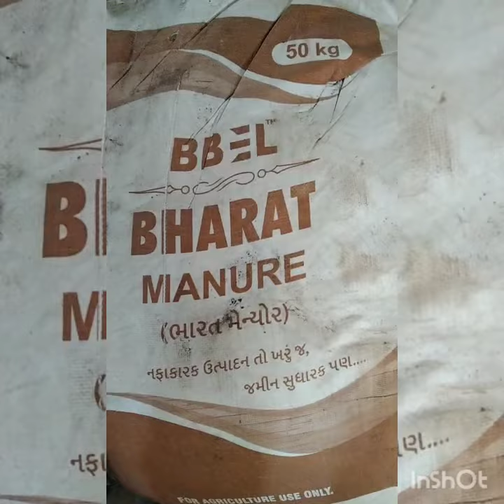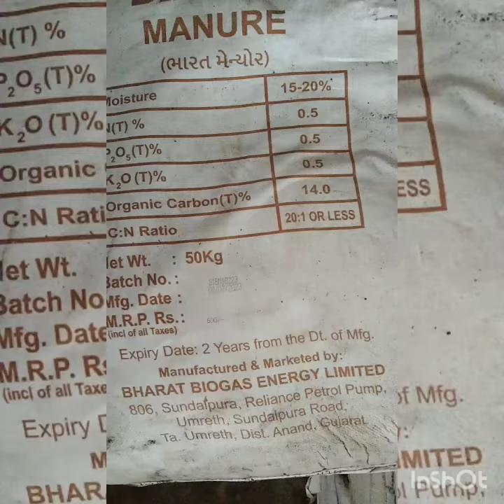ORGANIC MANURE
Bharat organic Manure
Agriculture Farming
Sardar fertilizer
Manoj dey